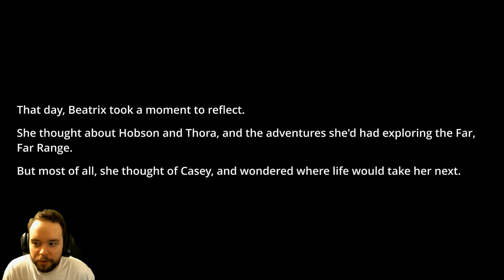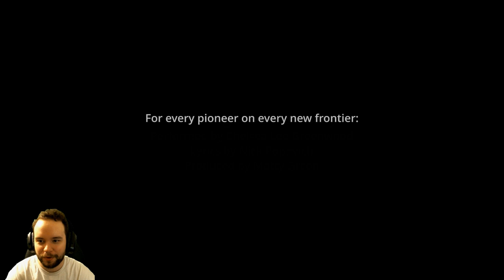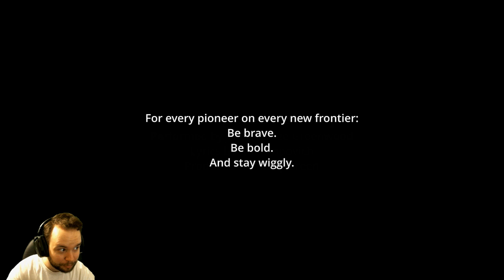Slime Rancher Ep.9 "On the Hunt For Sabers"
for frequent updates

If I ever make it, I'll get a huge tattoo